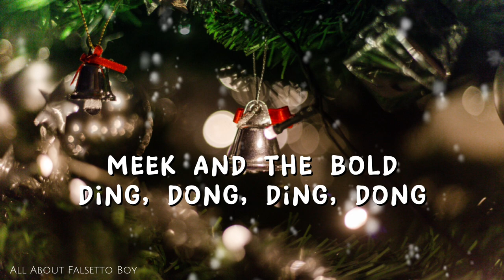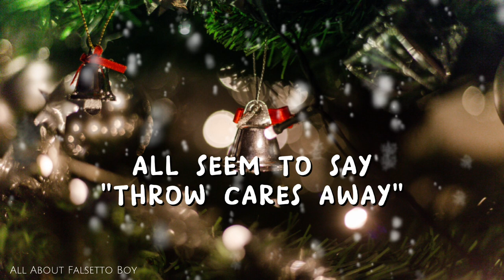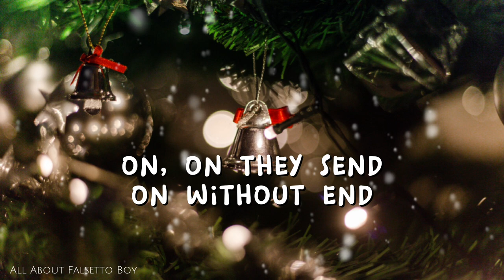Mykola Leontovich and Peter J. Wilhousky - Carol of the Bells - Lyric Video